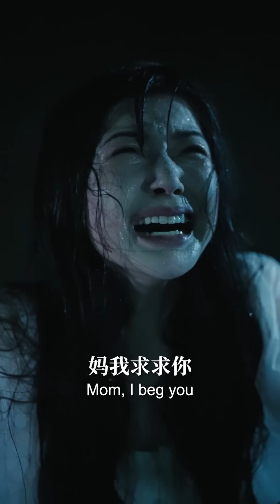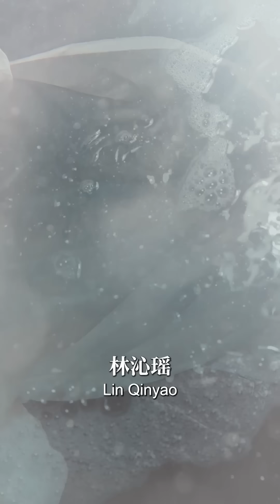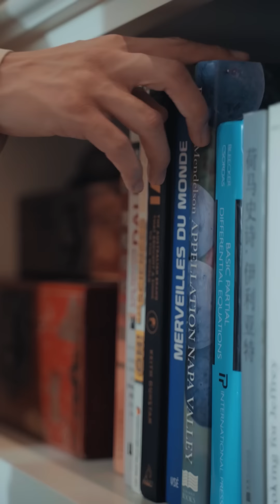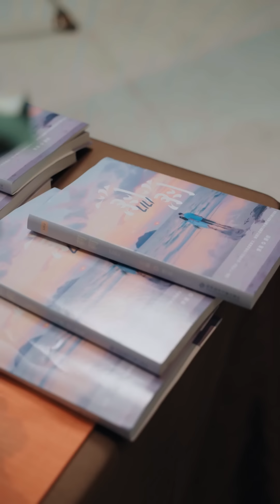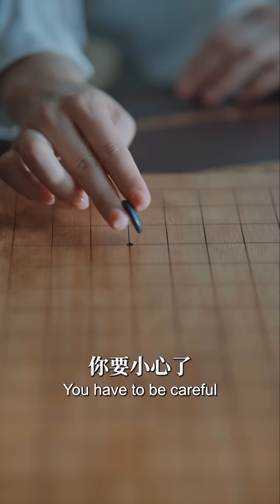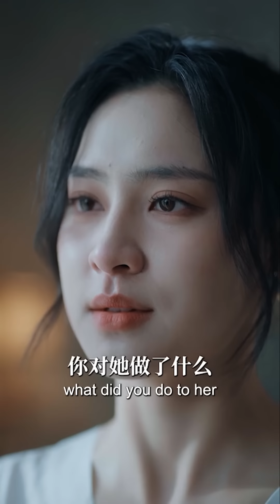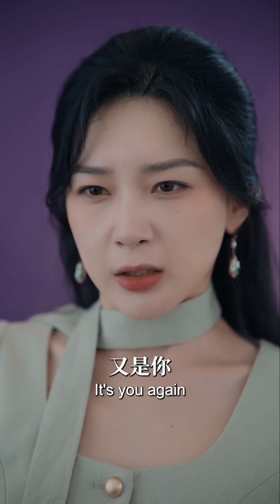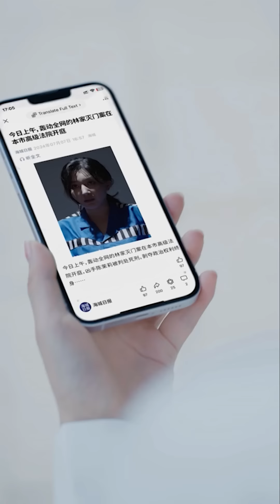[ENG SUB]十年前，豪門千金本有著幸福光明的生活，而她卻被閨蜜背叛害的家破人亡，頂替她的身分搶走她的人生。從鬼門關回來的她以身入局手撕綠茶閨蜜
熱門影集💕【劇情聚焦】→